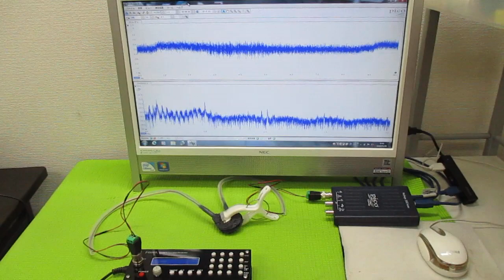超音波発振制御プローブ（超音波伝搬制御） ultrasonic-labo